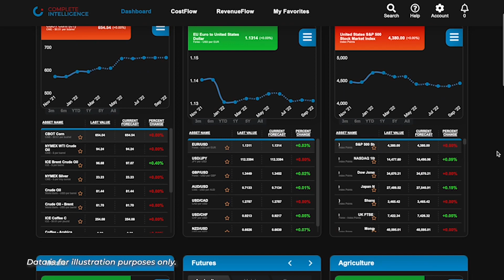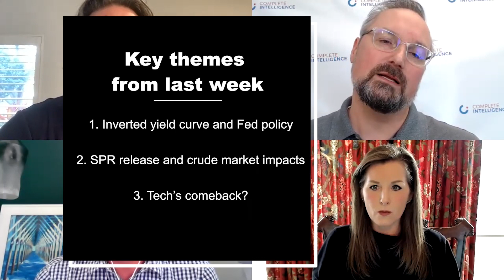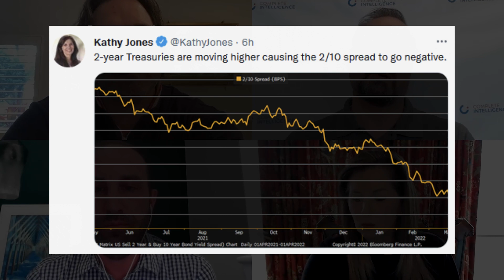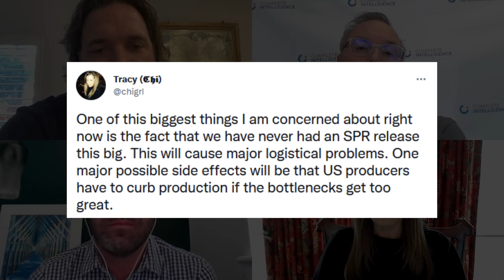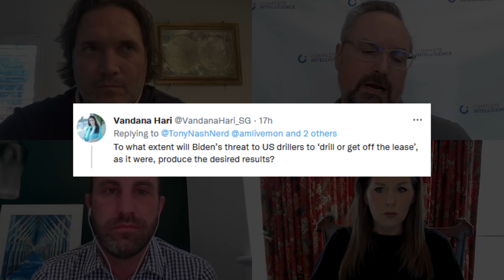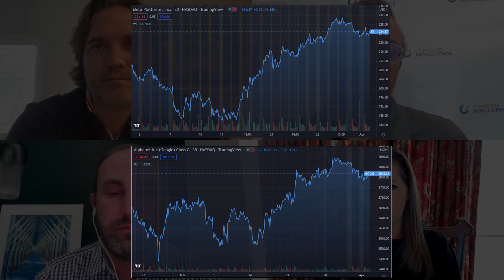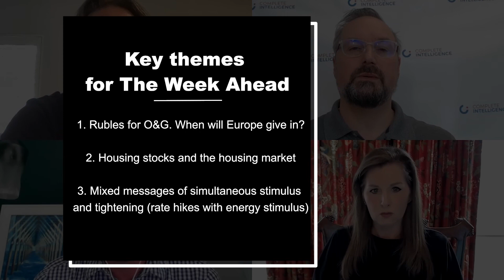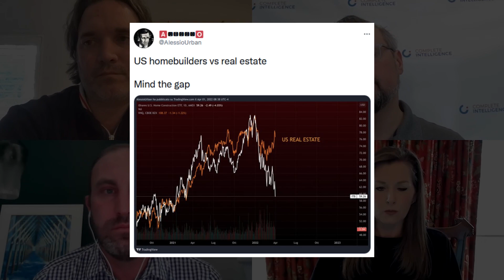The Week Ahead - 04 Apr 2022 - FULL EPISODE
CI Futures forecasts approximately 800 assets across commodities, currencies and equity indices and a couple thousand economic variables for the top 50 economies.

CI Futures tracks forecast error for accountable performance. Users can see exactly how CI forecasts have performed historically at 1 and 3 month forward intervals.

We’re now offering a special promotion of CI Futures for $50/month.

Yield curve inversion is on everybody’s mind and it only seems to be intensifying. It’s happened 4 times over the last 22 years. What does it mean, how does it impact Fed policy and how will it impact markets more broadly?

Energy prices are still a big problem and the Biden administration this week announced a very large release from the strategic petroleum reserve. Will this really bring down prices on a sustained basis? And what are some of the unintended consequences of the SPR release?

We’ve seen tech names rally pretty hard since mid-March like Alphabet and Meta. What’s happening and how long will the tech rally last?

Key themes from last week

1. Inverted yield curve and Fed policy
2. SPR release and crude market impacts
3. Tech’s comeback?

Key themes for the Week Ahead

1. Rubles for O&G. When will Europe give in?
2. Housing stocks and the housing market
3. Mixed messages of simultaneous stimulus and tightening (rate hikes with energy stimulus)

This is the 13th episode of The Week Ahead in collaboration of Complete Intelligence with Intelligence Quarterly, where experts talk about the week that just happened and what will most likely happen in the coming week.

Time Stamps

0:00 Start
1:00 Key themes of last week
1:29 What the yield curve means and how it impacts the Fed policy
4:50 The Fed has to break something?
6:33 Large release from SPR, will this bring down the crude prices?
8:30 Viewer question: Will Biden's threat to US drillers produce the desired results?
12:19 Tech rally?
14:16 Key themes for the week ahead.
14:44 How long before Europe pays ruble for oil and gas?
18:52 Home builders VS real estate
21:00 What do people read from tightening, easing, and all the stimulus?